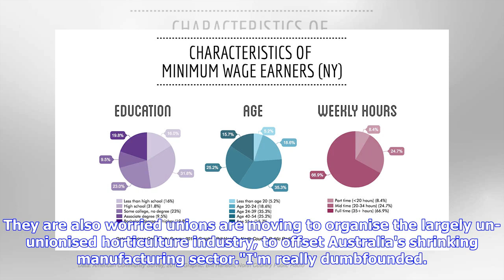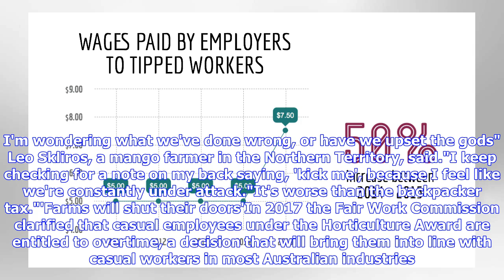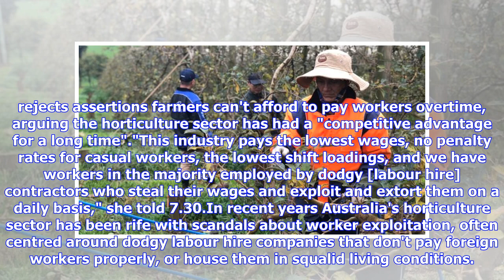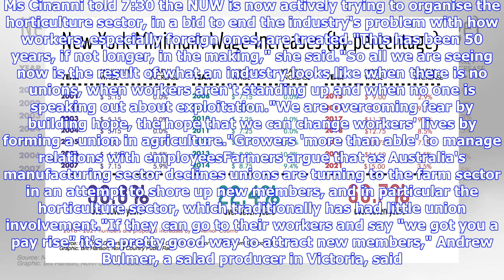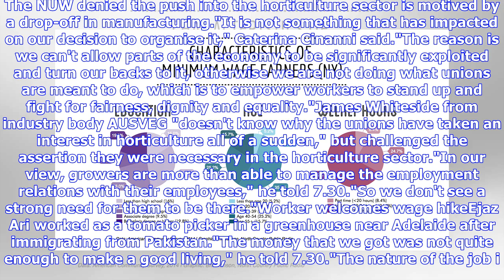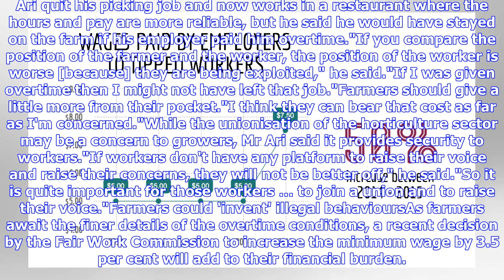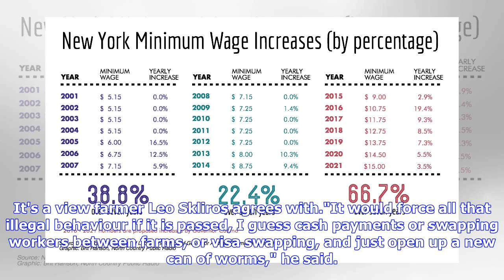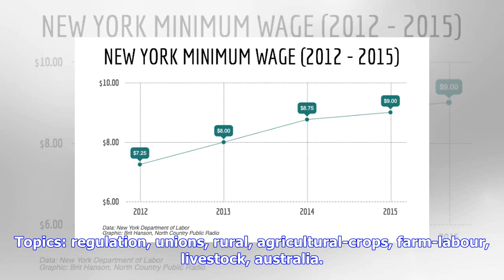'We can't afford to pay it': Farmers warn of grocery price rises if unions win horticultural wage...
'We can't afford to pay it': Farmers warn of grocery price rises if unions win horticultural wage hike

Posted June 21, 2018 15:44:20 Australian fruit and vegetable farmers fear a bid by union groups to negotiate higher pay conditions for casual workers could force them out of business. The Fair Work Commission, unions and farm lobby group are currently in negotiations that will eventually see casual fruit and vegetable farm workers awarded overtime. Farmers say they won't be able to afford it and will have to leave crops in the field to rot unless supermarkets increase grocery prices. They are al...